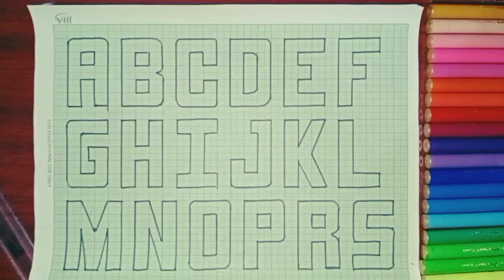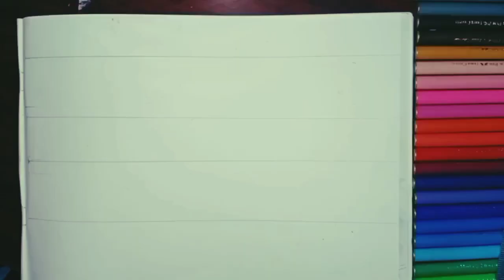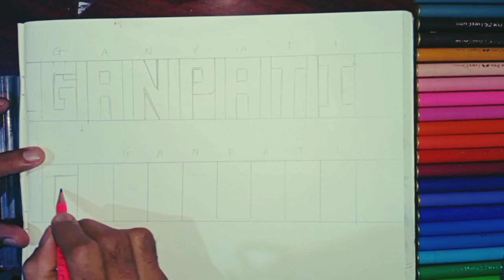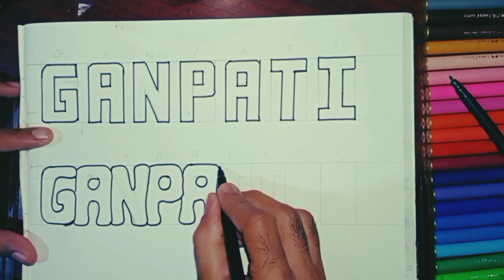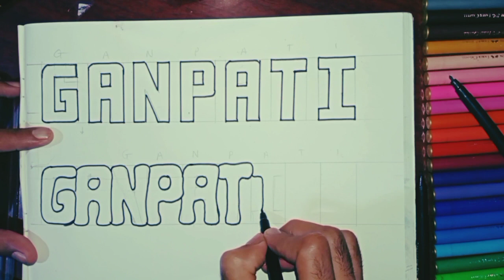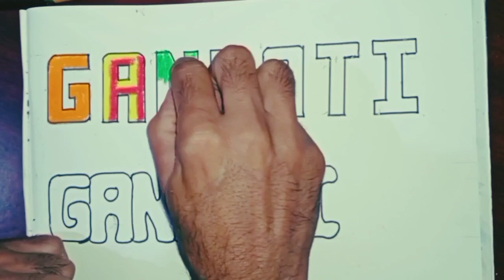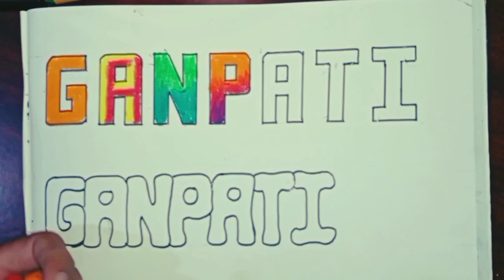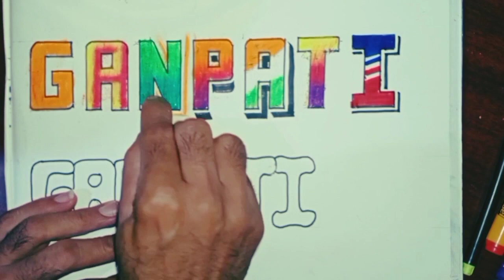Lettering Part - 2 (with colouring)